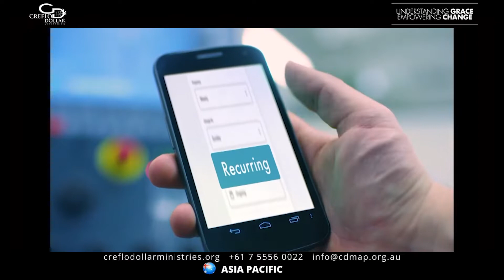31 March | Servanthood The Pathway to Success Pt.3 | Creflo Dollar